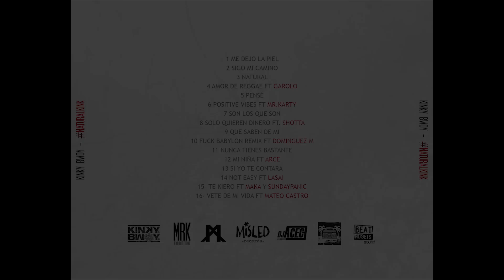Kinky Bwoy - Not Easy ft. Lasai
Producción: Beatnuggets
Letra: Kinky Bwoy y Lasai